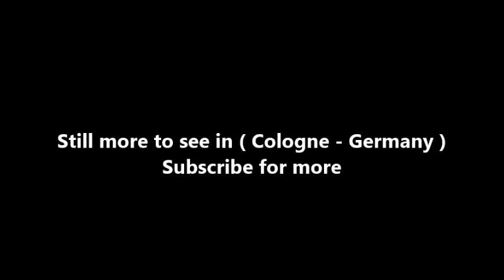Places to see in ( Cologne - Germany ) Hohenzollern Bridge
Of the seven bridges that cross the majestic Rhine river in Cologne, the Hohenzollernbrücke is the most famous thanks in part to its location near the cathedral. It is also the oldest bridge, built between 1907 and 1911. During Roman times the Rhine river formed the northeastern border of the Roman Empire. The width and strong current of the river provided an engineering challenge for the construction of a bridge. This didn't deter the Roman dictator Julius Caesar and between 53 and 55 BC his army built two bridges across the river to facilitate his war against Germanic tribes.

The first bridge that crossed the Rhine in Cologne was built around 310 AD, during the reign of Constantine the Great and connected the city with a newly built military camp across the river in Deutz. The wooden bridge was about 420 meters long. Some of the foundations of this early bridge are on display in the Römisch-Germanisches Museum.

After the fall of the Roman empire it would take another 1500 years before a new bridge was constructed here. In 1822 a wooden pontoon bridge was built at the site of the current Hohenzollernbrücke. The bridge rested on a series of barges and was raised several times a day to allow the passage of boats. In 1855 the pontoon was replaced with the Dombrücke (Cathedral Bridge), the first permanent bridge since Roman times. This bridge, a lattice truss bridge with three spans, opened in 1859. It had two railway tracks and two lanes for car-traffic. Monumental neo-Gothic towers marked the entrances to the bridge.

By the early twentieth century the bridge had become too small to handle the increasing railway traffic and the construction of a new, larger bridge started in 1907. The new bridge, named Hohenzollernbrücke after the Hohenzollern dynasty, was inaugurated in 1911 by emperor Wilhelm II. The bridge had four railway tracks as well as a two lane road and was supported by three monumental iron truss arches. Massive neo-Roman portals with large towers were built on either side of the bridge, decorated with equestrian statues of kings and emperors.

Between 1985 and 1988 the bridge was renovated and widened. It is now a rail bridge with six tracks, and due to its location near the main train station about 1200 trains pass here every day. A pedestrian walkway allows visitors who don't mind the constant rumbling of train traffic to cross the Rhine for a beautiful view of the skyline of Cologne.

On either side of the bridge are two equestrian statues on large pedestals. The statues on the Cologne side of the bridge depict Emperor Frederick III and Emperor William II. Both were created by the Prussian sculptor Louis Tuaillon. On the Deutz side of the bridge are statues of King Frederick William IV, created by Gustav Blaeser, and Emperor William I, created by Friedrich Drake.

( Cologne - Germany ) is well know as a tourist destination because of the variety of places you can enjoy while you are visiting Cologne . Through a series of videos we will try to show you recommended places to visit in Cologne - Germany